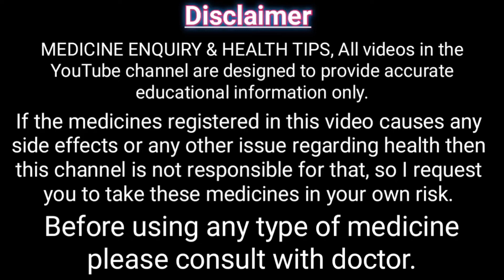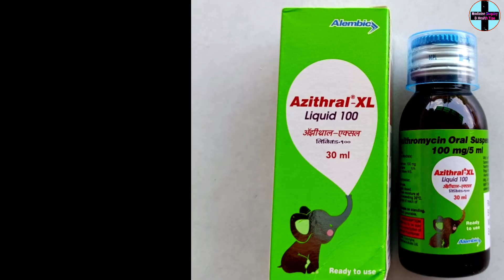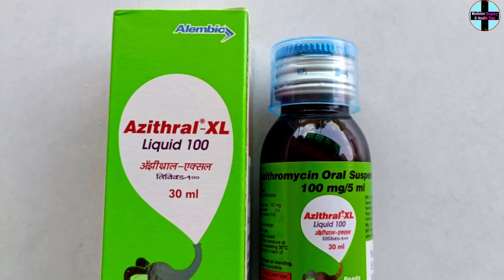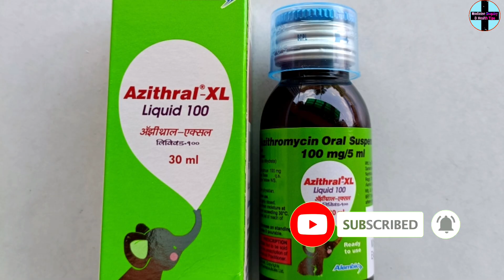azithral xl liquid 100 || azithral xl liquid 100 in hindi | azithromycin oral suspension ip 100 mg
main Randhir kumar, aur mera channel medicine enquiry and health tips ke madhyam se aaj main azithral xl liquid 100 ke bare mein pura details bataya hun Jaise ki iske fayde,nuksan,use karne ke tarike, composition, company aur price ityadi.

PCOS और PCOD की पूरी जानकारी के लिए लिंक को टच करें।